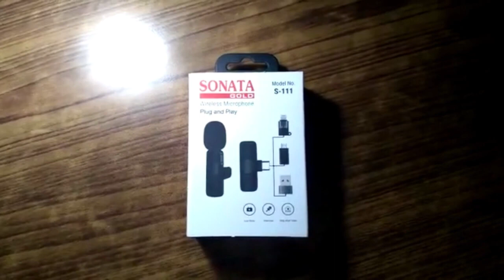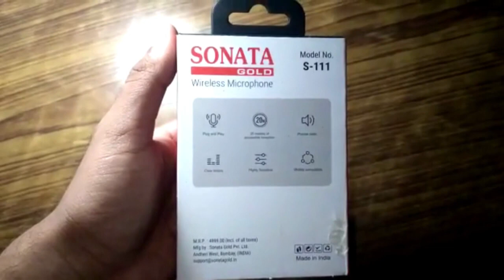Unboxing & review of Sonata wireless Microphone/ Rs 999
copy the link without hastag then paste url to browser it is awesome with reasonable pric.